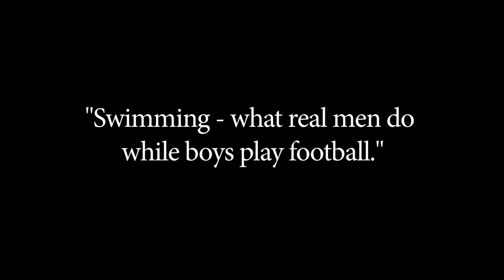Conquering Corregidor | Peter Parsons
A Letter from The Rock / Feb 14, 2014.

"I have chosen to attempt a distance of about 13.2km, beginning on the Northwest (Morrison Pt) and then going south around the head, then to the South Dock. This is where Gen. MacArthur landed--by PT Boat--on his return to Corregidor after the successful liberation of the island by US forces (503rd parachute / 34th Infantry) on March 2, 1945. This day is also my birthday, which means that I will be "in my 78th year." --pp